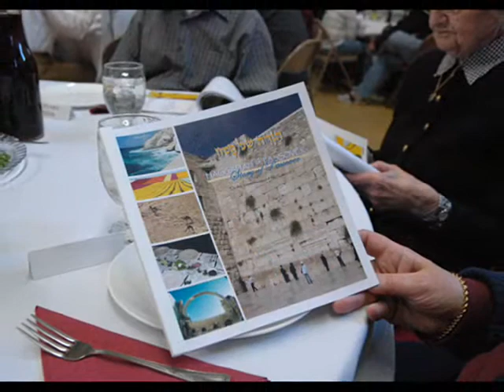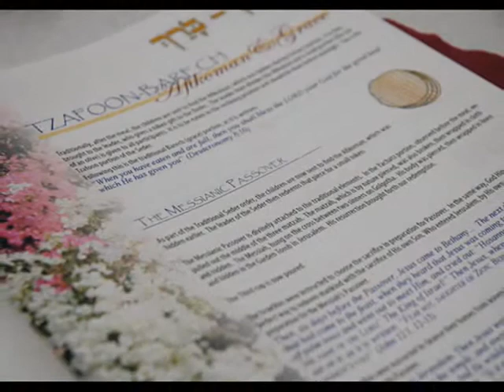Passover Seder @ FBC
This is a slideshow of FBC's Passover Seder (April 8, 2009).  Photos taken by Dennis Benson.